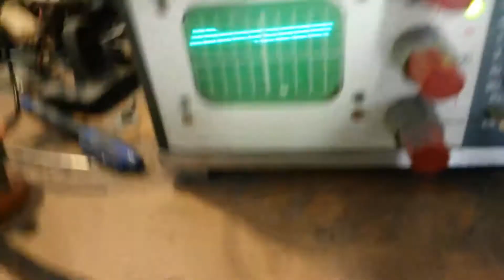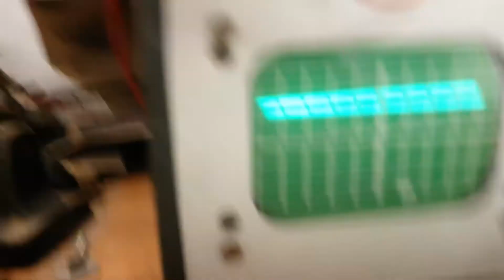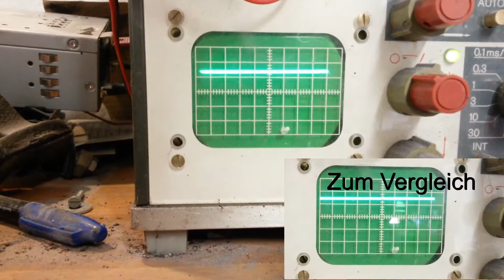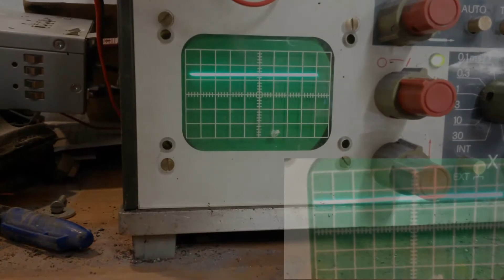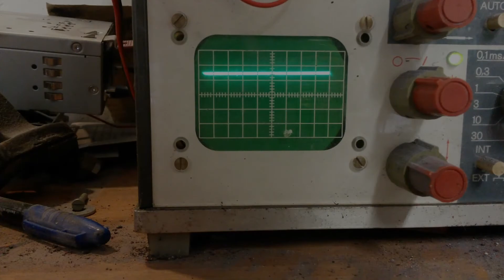Leistungsstarkes 12V Netzteil für Endstufen ect.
Hey Leute mal ein kleines Video wie ihr ein Servernetzteil umbaut. Viel Spaß dabei.

Link zum Netzteil: